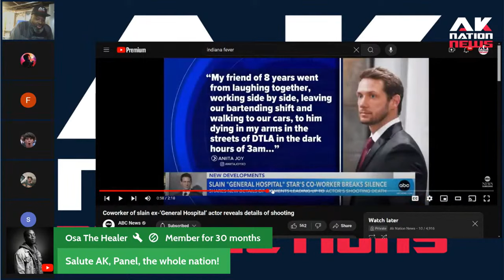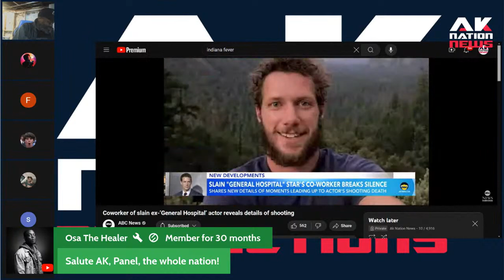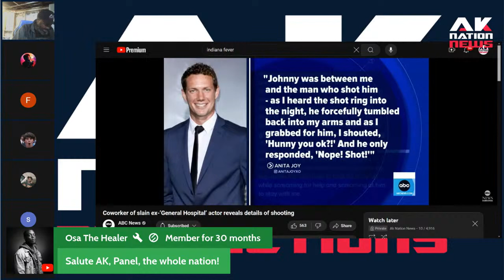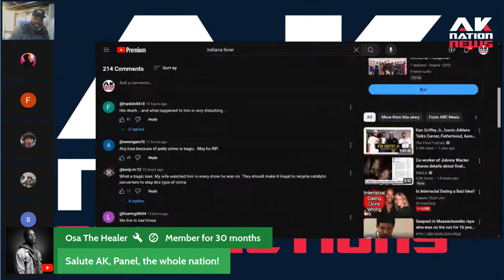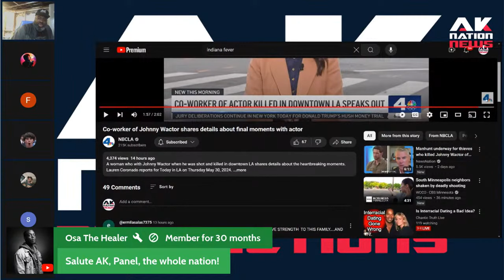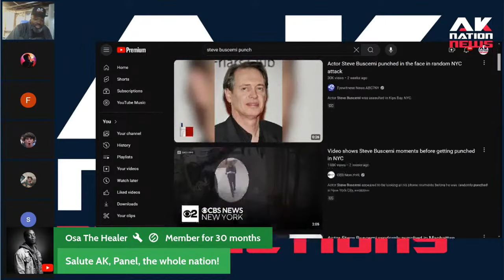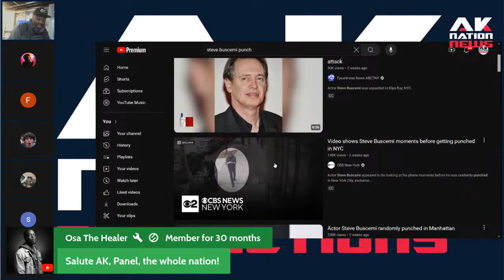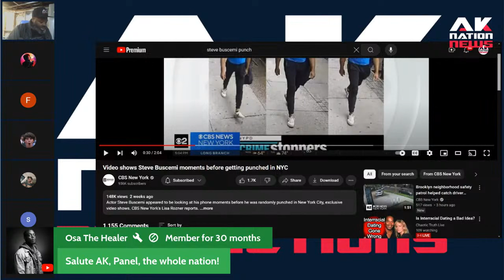The media coverage of actor Johnny Wactor's murder in LA is pure anti-white racism.